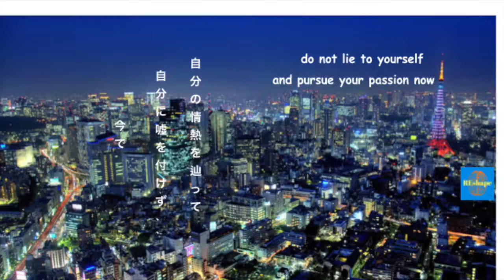実験、思考がものを現実化にする！内向的なGemini 双子座の対人恐怖症者にお勧め技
内向的なGemini 双子座の対人恐怖症者だったの僕にとってネガチイーブの思考を持ているのは極簡単だった。
僕は中々思考管理を出来ずママ、暗い所に辿り着いた。
一番かけたのは思考を変えるべきとの証明だった。
この動画はある実験を見せる動画であり、もし君はいつだってネガチーブシンキングになったらその実験を覚え出したら思考管理が戻せる動画だ。
エンジョイ

君の思考が君の現実を作る、との課題には疑惑を持ちのでは🤔

実際には僕も結構あったよ。
特に２０年間ずっと虐められた時に

ネガーチーブー思考は普通だった😱

その最大の理由は:

それを物理的な世界に証明出来るのはムズいからさ😭

🧪だから実験をやろうぜ🧪

✔️車を止まりましょうそして目を閉じて
✔️君は今、徐にチェアから立ち上がりを想像してね
✔️冷蔵庫に迎える
✔️そっとそのドア🚪を開いて中にある林檎をみて🍎

✔️そのジュワっとした林檎を手にとってそしてちゃんと見つめて

✔️現在は包丁を手にとって、半分にスライズに切って🔪

✔️その林檎を繰り返して、口サイズ迄に切って

✔️そして今、その林檎にパクっと噛んで、

👉そしてその林檎を噛む内に口中でその甘酸っぱい林檎の汁がじゅわっと口の全体を溢れてるを感じて🍴

✔️それを飲み込んで、そっと目を開きましょう👁️

自分の口中でを確認してね、もし口中で唾が貯まると💦

それが証拠だよ🤯

毎回、君の思考がネゲーチーブになりそうの場合、その実験を覚え出して自分の思考の持ち主になろう💯👓